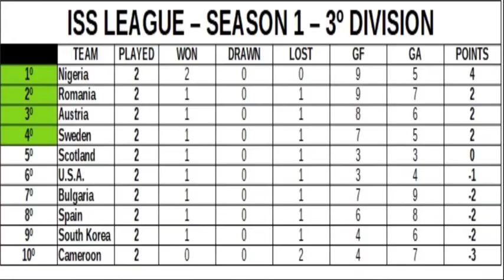[ISS League - Season 1 - Division 3 - Matchday 2 - Match 5] Sweden x South Korea (2020/10/16)